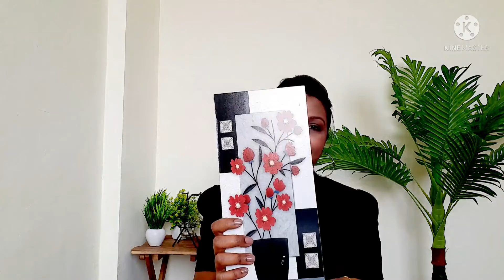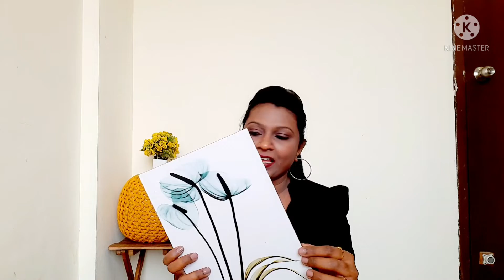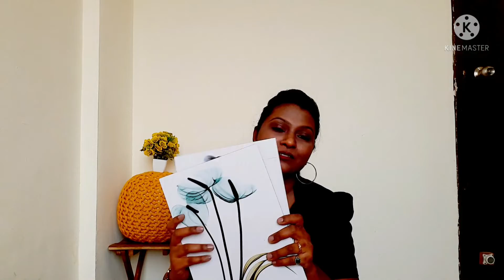Flipkart decoration haul /home decoration items for Diwali /Flipkart haul 2021#diwali decor.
Hello, I am Rashmi I am home organisation addict and innovative youtuber. On this channel I will share with home decor ideas, lifestyle, painting, interesting DIY and budgeted home decor and many more. I wish you will find helpful and innovative ideas. " stay creative.

About this video:

Hi friends in this video I will share you Flipkart wall painting review this painting are are beautiful and classy for home decor.

Product links